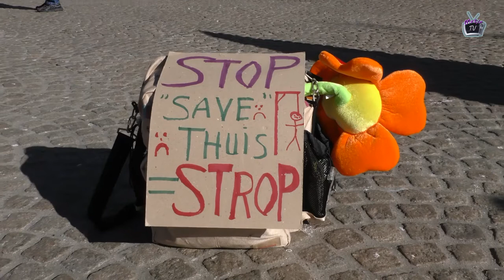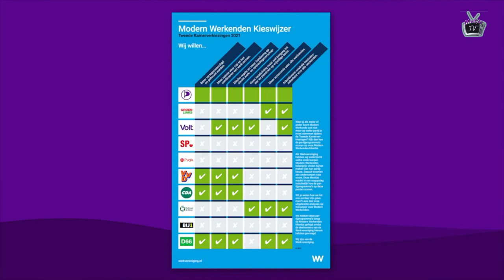Piratenpartij in gesprek met moeders op de Dam bij Jeugdzorg demonstratie.